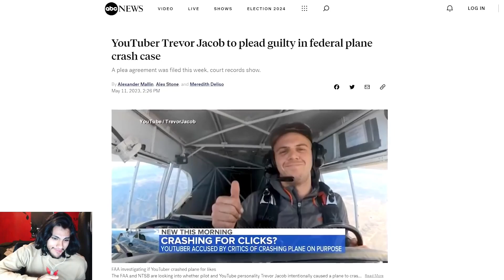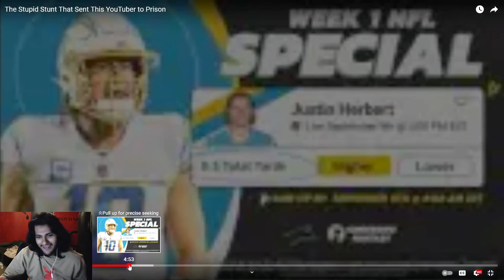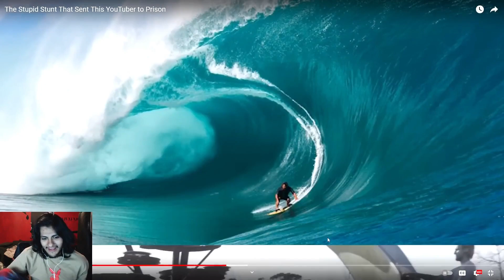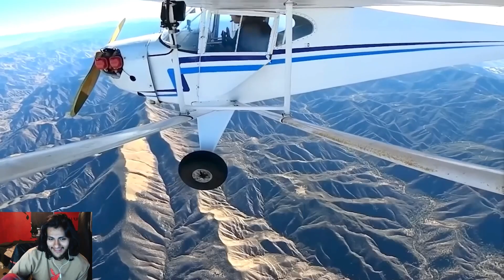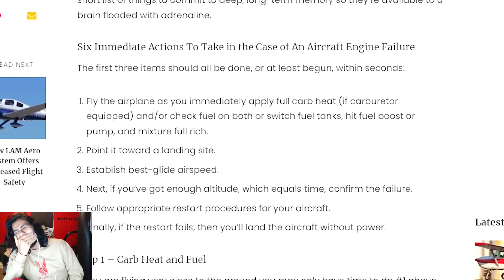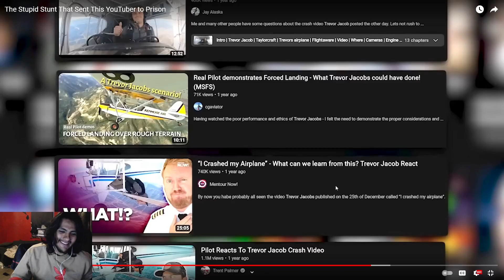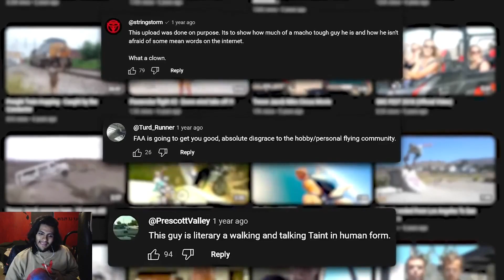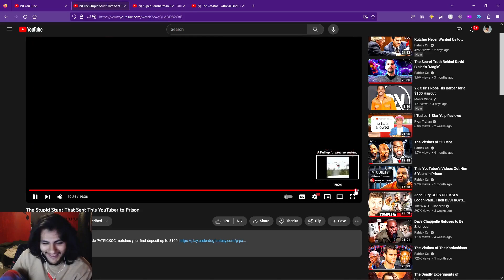Pinkweenie Reacts to The Stupid Stunt That Sent This YouTuber to Prison